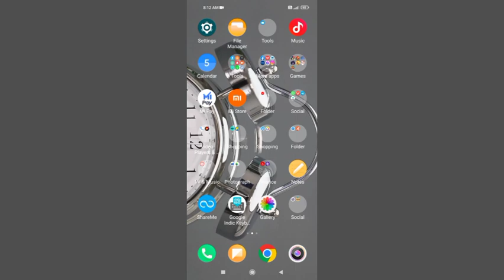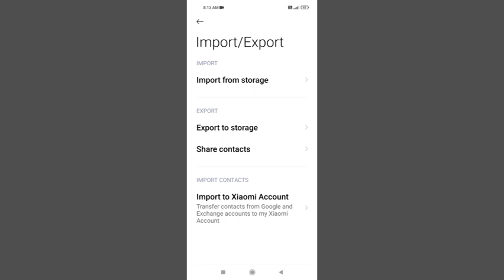Radmi 10 Import / Export Contact Settings